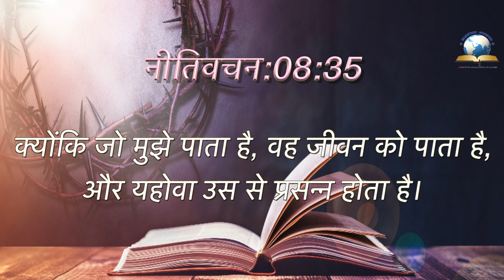Today's Hindi Bible Verse I Today’s Hindi Bible Words [01/08/2021] I Hindi Bible Verse